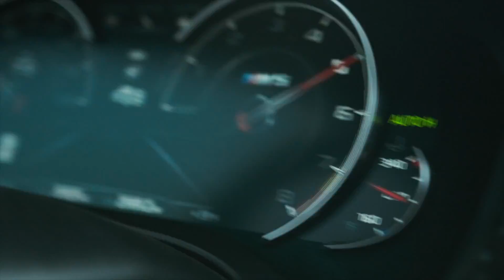My New PODCAST is LIVE!!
Hello everyone! My new Podcast "Comin' In Clutch" is now LIVE on Spotify and Youtube. It is a show in which we talk about Southern California car culture, its personalities, and bring up other discussions about this wonderful world of automobiles. Enjoy!

Links to the YOUTUBE and SPOTIFY below...